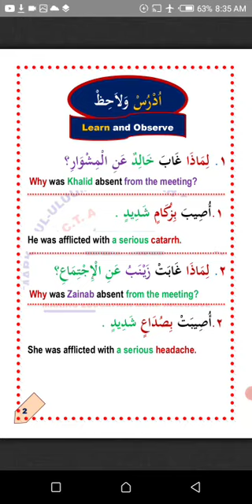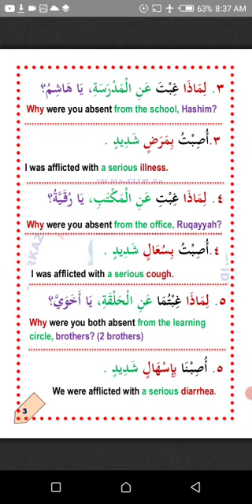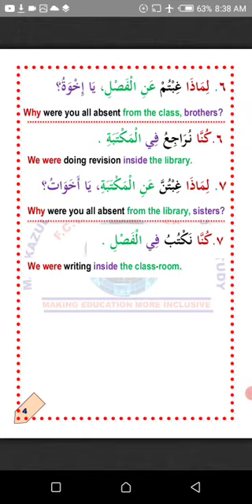Arabic Daily Vocabularies- Part :52 //Level: 5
It teaches quality standard modern Arabic.